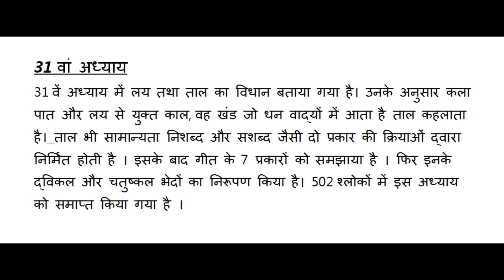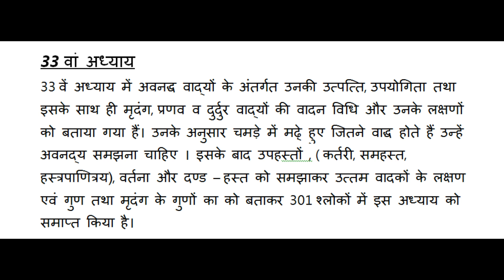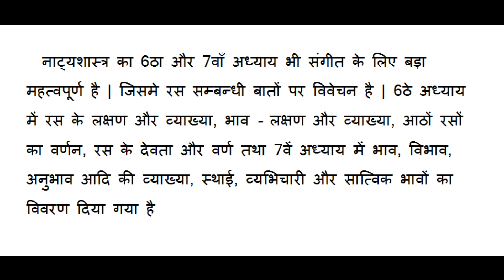Natyashastra | भरतमुनि कृत नाट्यशास्त्र ग्रन्थ | Class -11th | C. B. S. E.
this channel is about to indian music.
Here learn and sing indian music .